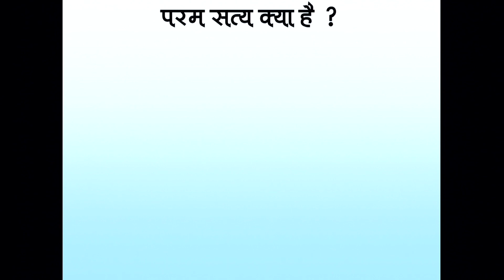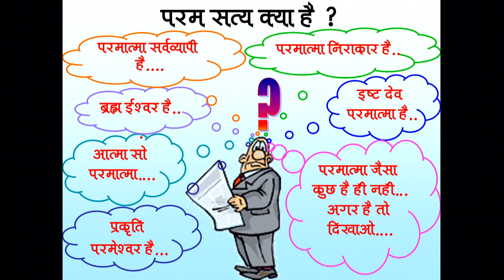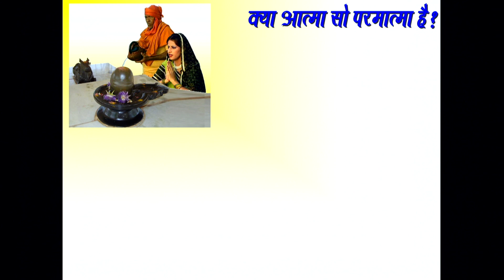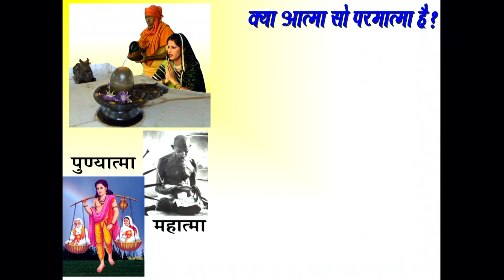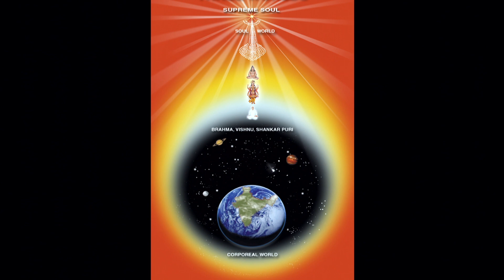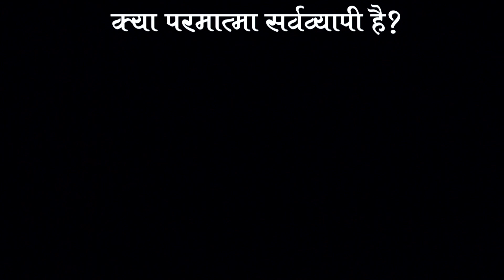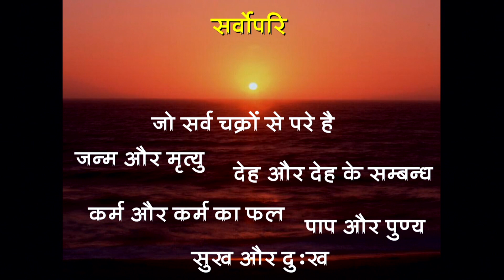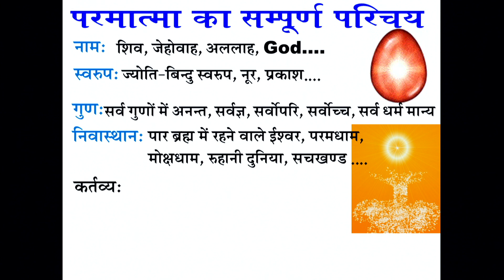राजयोग के लिए परमात्मा की पहचान - राजयोगिनी उषा दीदी